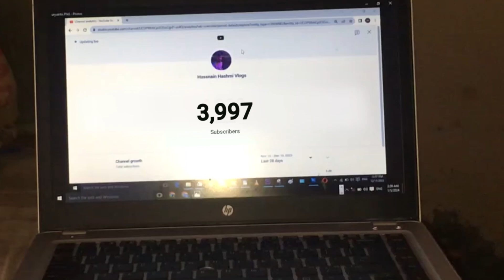4000 Subscribers Complete Par Ami Jan Se First Time Mulaqat | Keep Your Support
4000 Subscribers Complete Par Ami Jan Se First Time Mulaqat Keep Your Support Thanks